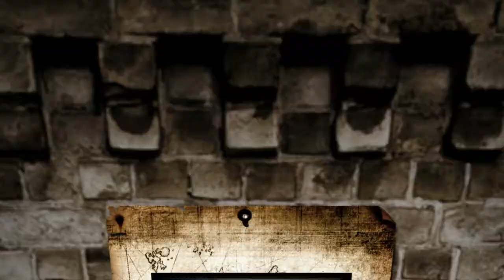CONVITE COWBOY COWTRY COM NARRAÇÃO